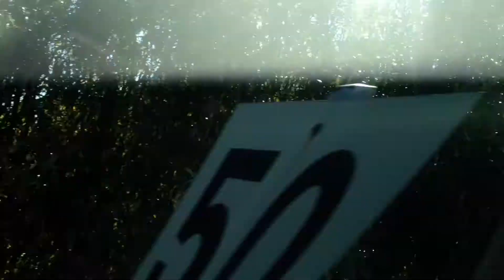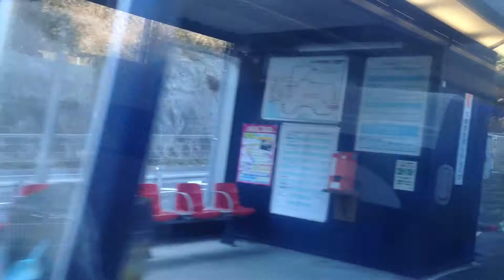外房線(勝浦まで特急 わかしお 7号) 車窓 上総興津→安房小湊/ E257系